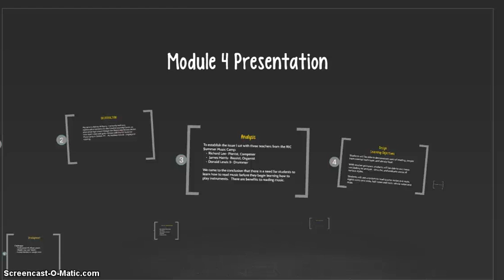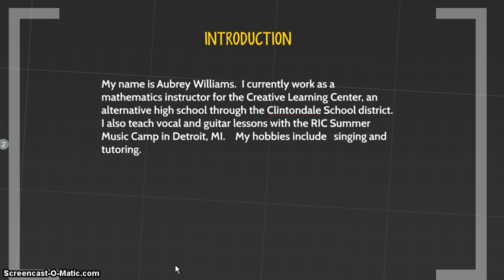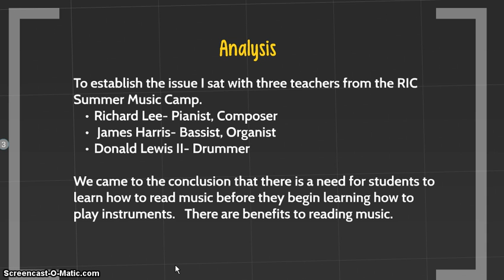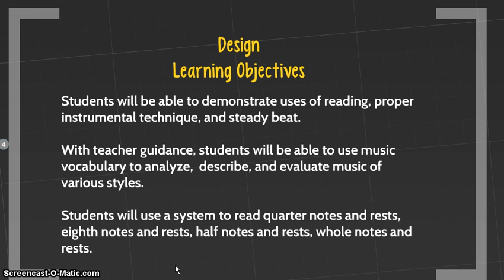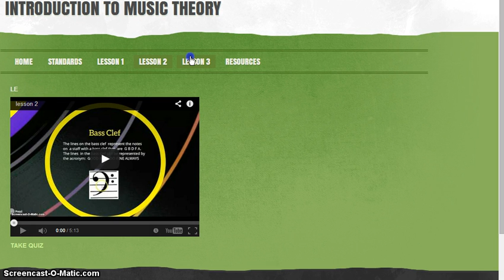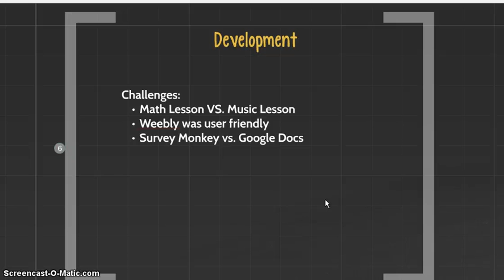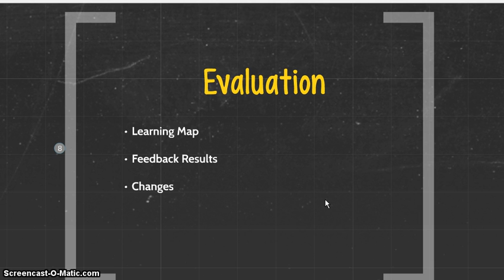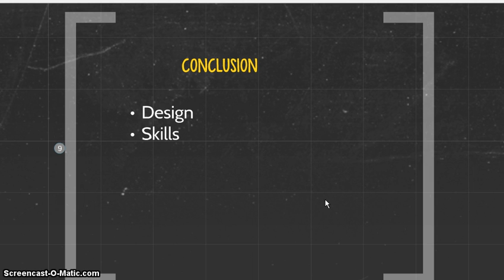Module 4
Music